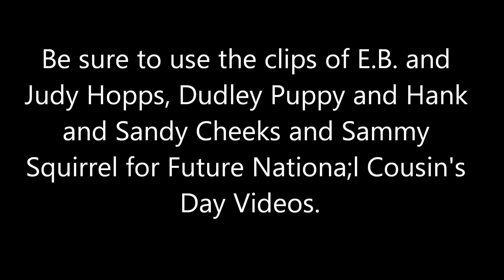My Message to strongdrew941 About the Cousins Videos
I mean National.